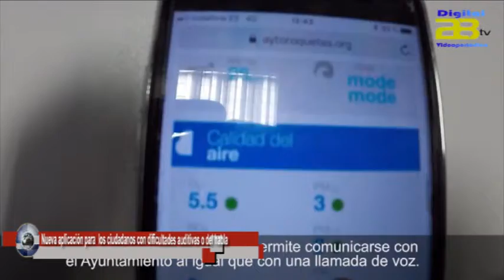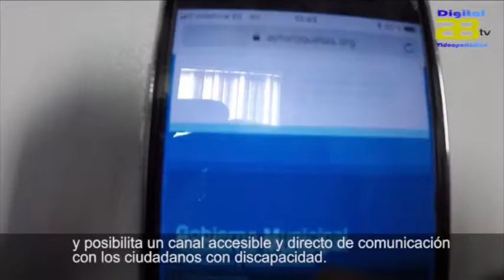Roquetas lanza aplicación para atender a los ciudadanos con dificultades auditivas o del habla